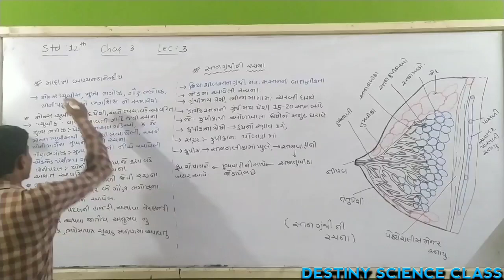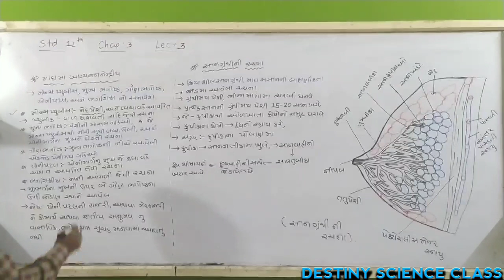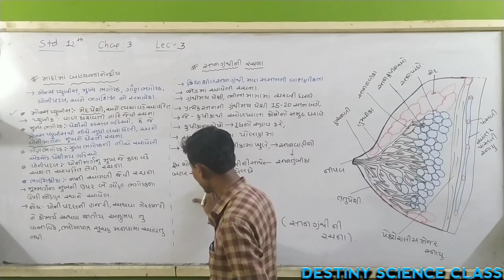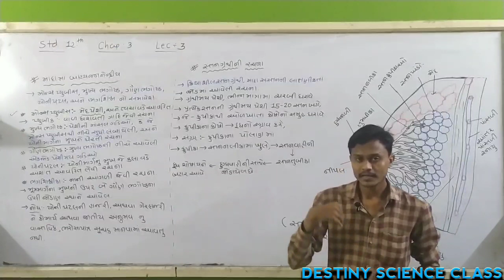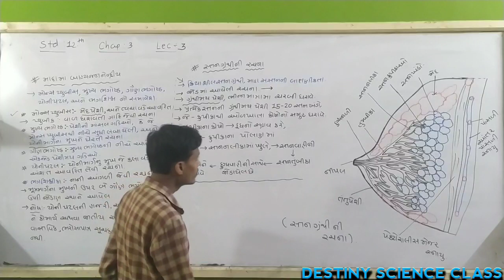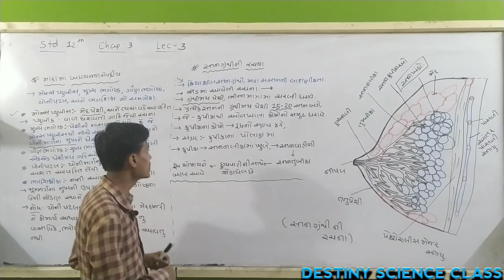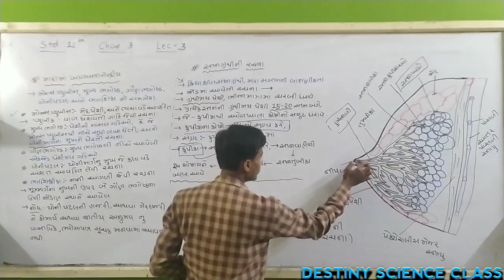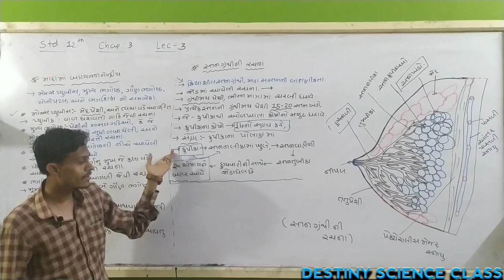STD 12 BIOLOGY CH 3 LECTURE 3